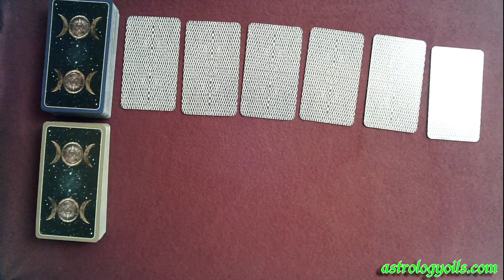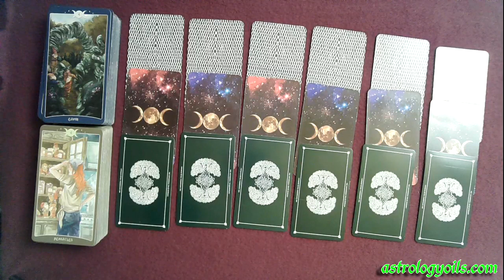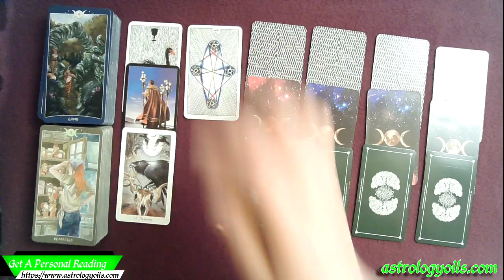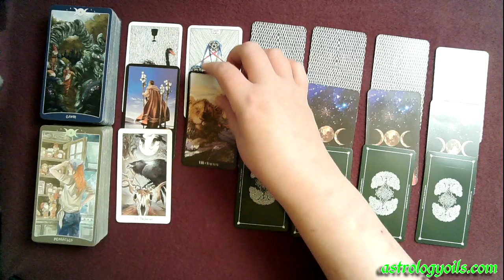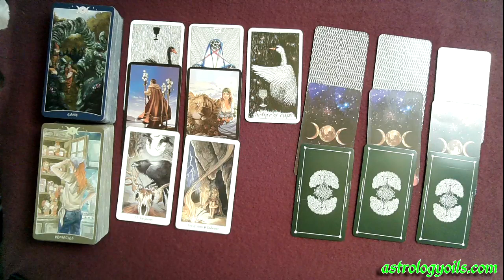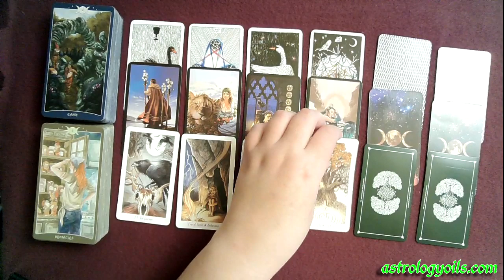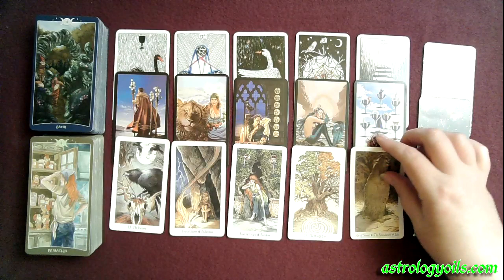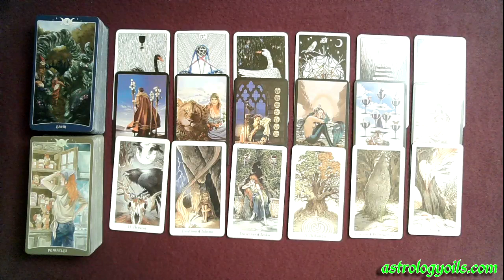Weekly Earth Sign Tarot Reading-Start Putting Resources Away For Leaner Times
Get your own private reading with Julie Rader by clicking

Welcome to your Weekly Earth Sign Tarot Reading-Start Putting Resources Away For Leaner Times. This reading is for earth signs Taurus, Virgo, Capricorn - Sun, Moon, & Rising.

This weekly earth sign general reading was a lot of fun to do for you and I hope you enjoyed the reading as much as I enjoyed making for all of you water signs Taurus, Virgo, Capricorn - Sun, Moon, & Rising.

Intuitive tarot card reading for all astrological earth signs. Taurus, Virgo, Capricorn - Sun, Moon, & Rising.  This reading is for you!  Weekly Earth Sign Tarot Reading-Start Putting Resources Away For Leaner Times!

Earth signs can be somewhat upfront and bold and sometimes harsh with the people in their lives, so these cards are urging all you earth signs Taurus, Virgo, Capricorn - Sun, Moon, & Rising Weekly Weekly Earth Sign Tarot Reading-Start Putting Resources Away For Leaner Times.

If you would like to purchase some of the tarot decks I use, the links below will take you to some of my favorite decks.

Get the Guilded Tarot Deck and easy to learn tarot book on Amazon here

The Book of Shadows Complete Kit

Rider Waite Deck

The Naked Heart Tarot By Jillian C. Wilde (third edition)

Tarot Cards Deck and Manifest - Soul Mate Oracle Cards

The Wild Unknown Animal Spirit Deck and Guidebook (Official Keepsake Box Set)

Crowley Thoth Tarot Deck (large)

Tarot of Shadows - Classic Edition

Spirit of the Animals Oracle Deck Set with Tarot Bag, Amethyst, & Journal With Pen

Shadowscape Tarot (deck & book) by Stephanie Pui-Mun Law by New Age

Tarot Dice

Dark Days Tarot Deck and Guidebook

Holographic Tarot Deck for Tarot Reader-78 Cards in Box Tarot Board Game Multilingual Versions English/Spanish/French/German with Bag Included

AzureGreen DMESORA Messenger Oracle deck by Ravynne Phelan

Witches Tarot Deck and Book

Kabbalistic Tarot Deck

Holographic Tarot Deck 78 Cards Tarot Board Game

The Wild Unknown Tarot Deck and Guidebook (Official Keepsake Box Set)

The Moon Deck - Collectors Wooden Box

Azure Green DWILTAR Wild Wood Tarot